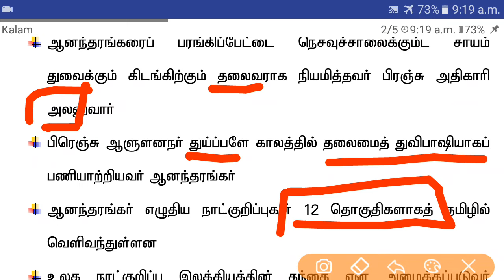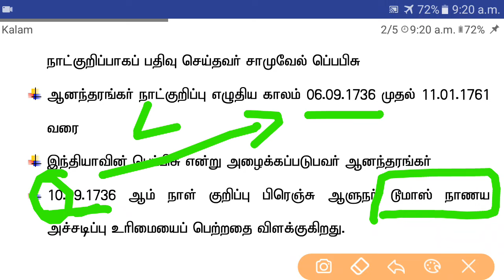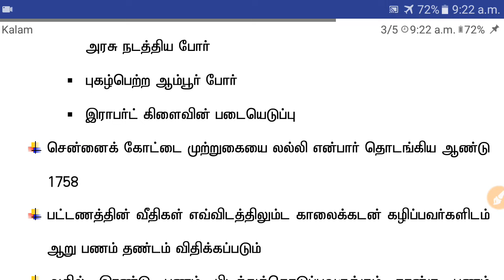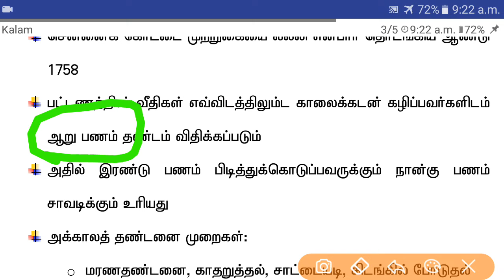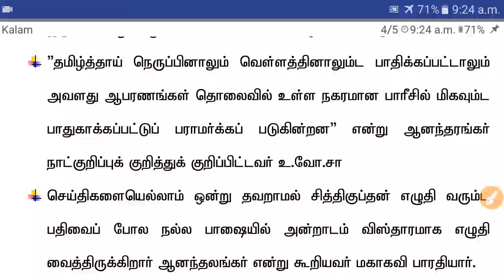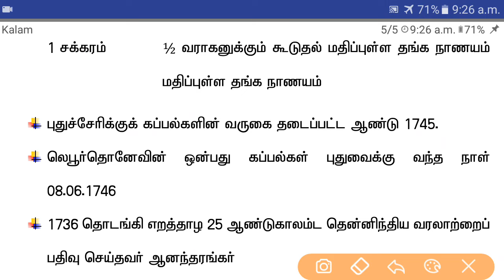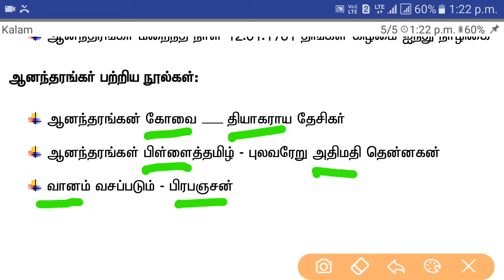Group 4- 11th தமிழ் shortcut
Dear Friends,

Watch the video to know how to get short cuts for eleventh tamil short cuts.

We value your comments more than anything else, So please mention the positives and negatives for us to provide you with the best content ever.

Also please mention the list of topics that you want us to cover in the future.

Content owned by Kalam TNPSC & Govt Jobs Class